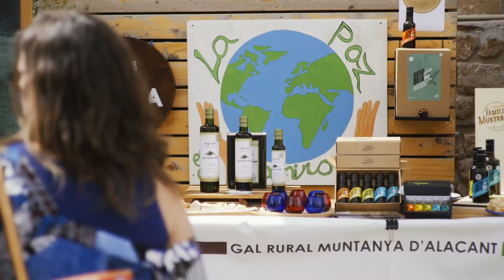Salvador Miralles del Olivista. Olis y Territori Diània. Cuina de Territori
Feria Olis de Diània. Els Magazinos

El sábado 9 de abril de 10:00 a 17.30 horas, varias marcas de “Olis de Diània” expondrán sus productos para el disfrute de los visitantes, quienes podrán probarlos in situ y también comprarlos para disfrutar en casa.

Els Magazinos con su ciclo “Cuina de Territori”, de la mano de Cerveza Turia,  tiene como objetivo dar a conocer y destacar esos bienes de proximidad y de temporada que tanto enriquecen a La Marina Alta. Con esta cita dedicada al llamado ‘oro líquido’ se da a conocer el territorio de Diània. Además de mostrar cómo su cultura, tierra y los productos propios que la identifican tienen al aceite como hilo conductor.

¿Qué son los “Olis de Diània”?

Los productores que trabajan en estas comarcas situadas en el norte de Alicante y al sur de València cultivan los olivos al modo tradicional con producciones muy limitadas. Con el trabajo que realizan día a día tienen muy presente la preservación del entorno, así como dar valor a este cuidado que realizan del patrimonio de los olivos centenarios.

Acciones que tendrán lugar en la Feria
Las marcas de “Olis de Diània” que estarán presentes en el evento son:

- Tossut ( Pedreguer)
- Octobris (La Canyada)
- Olivista (Planes)
- Castell de la Costurera (Balones)
- Oli de Bèrnia (Benissa)
- Alfaoliva (Alfafara)
- Almassera de Millena ( Millena)
- Oli de la Torre (La Torre de les Maçanes)

Paralelamente al mercado en el que los visitantes podrán adquirir los diferentes aceites, se realizarán una serie de actividades de cultura y gastronomía con la intención de rendir un homenaje completo al territorio Diània, sus agricultores y su AOVE.

En las actividades participará Just Sellés, autor de obras que ponen en valor el territorio de Diània y es experto conocedor de la zona debido al gran trabajo de campo que ha realizado. También se realizará un encuentro con Kristian Lataud, entre su larga trayectoria está haber formado parte del El Bulli siendo jefe de cocina junto a Ferran Adrià.

Programación:

10:00  apertura del mercadillo  8 “Olis de Diània”

11:00 Cultura de un territori : Presentación del libro “Diània paisatges costaners”  del escritor  Just Seller  + Cata de 4 aceites Tossut ( Pedreguer), Castell de la Costurera (Balones), Almassera de Millena ( Millena), Oli de la Torre (La Torre de les Maçanes), con cocas con sal maridados con Cerveza Turia y Cerveza Inedit.

12:30  Cultura de un Territori: El aceite de oliva en la gastronomía mediterránea. Infusiones y maceración de productos con AOVE. Charla del cocinero Kristian Lutaud  +  Cata con 4 aceites Octobris (La Canyada), Alfaoliva (Alfafara), Oli de Bèrnia (Benissa), Olivista (Planes), cocas con sal maridados con Cerveza Turia y Cerveza Inedit.

16.30h. Mesa redonda con los 8 productores de “Olis de Diània”.

El evento y todas las acciones alrededor de éste las realizamos con el apoyo de Cerveza Turia, L´Exquisit Mediterrani y la Asociación de Empresarios de Hostelería y Turismo de La Marina Alta (AEHTMA).

Esta Feria es el punto de partida a un 2022 en el que Els Magazinos va a poner en alza tanto la gastronomía autóctona protagonizada por los productos de La Marina Alta y la Comunidad Valenciana, así como por todos aquellos y aquellas que los trabajan. Lo hará a través de diferentes eventos y ferias gastronómicas, para seguir siendo embajadores de La Marina Alta y convertirse en los mejores anfitriones de Dénia. Como el ya conocido concurso a la ‘Millor tomaca’ que se celebra en julio, la Feria de Quesos de la Comunidad Valenciana en octubre o la Feria del Moscatel que se celebrará el 7 de mayo. Además, el mercado de Dénia también tiene la intención de realizar homenajes al atún y los salazones en mayo, a las cocas de la Marina en septiembre o a una tradición tan arraigada como el embutido en noviembre.